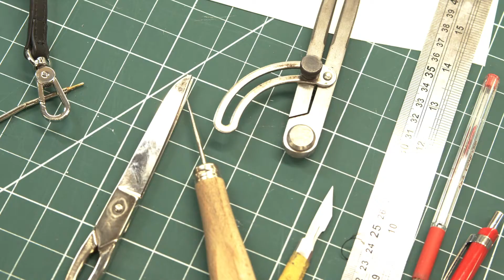Handmade Leather Goods: The Details | Contrado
Listen closely to the sounds of our handmade leather goods and the craftsmanship we use to create them. Contrado uses the finest Nappa leather to create premium keyrings and glasses cases, as well as a range of luxury bags.

When you create custom leather products for yourself or your brand, our artisans handmake them to order. This includes printing the leather with your design, shaping and stitching the Nappa, and finishing it off with painted edges.

The print is as strong as the leather itself and will look stunningly vibrant. All you need to do is get started in our design interface.

Head to our blog for the latest news, DIYs, artist tips, tutorials, and more